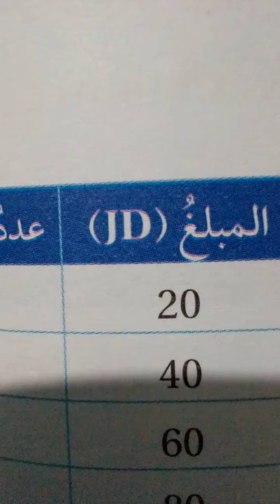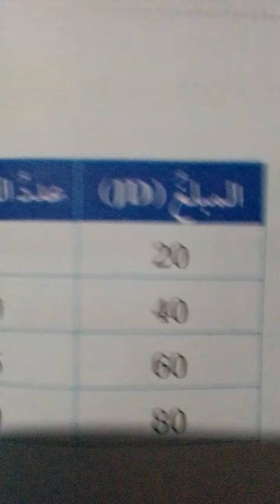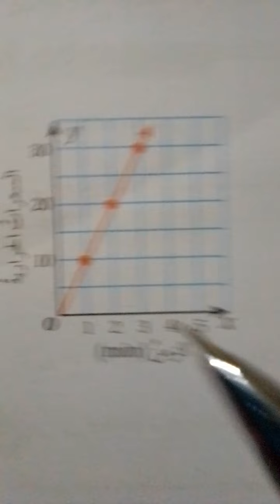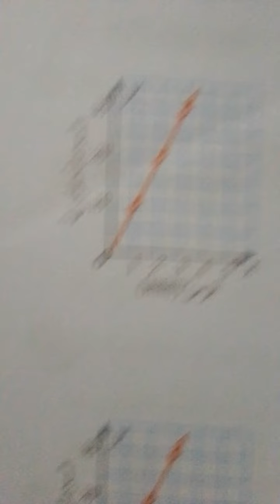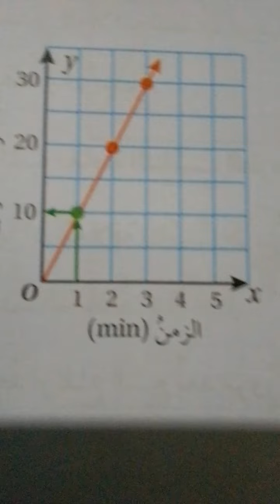Math, proportional relationshipالتناسب(2)